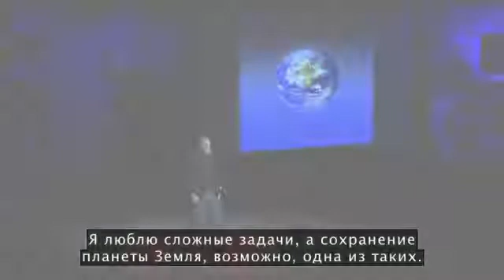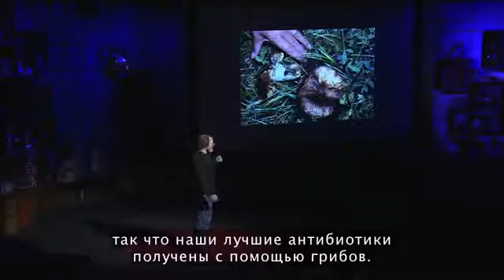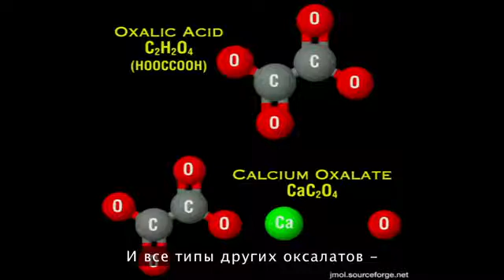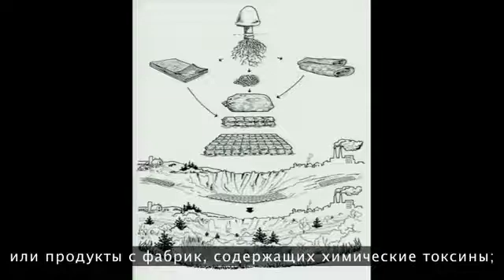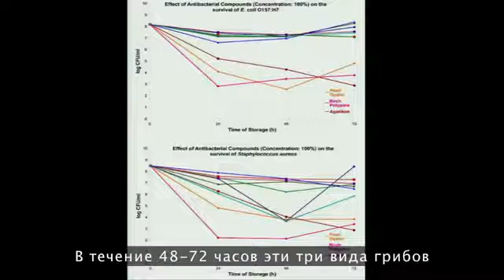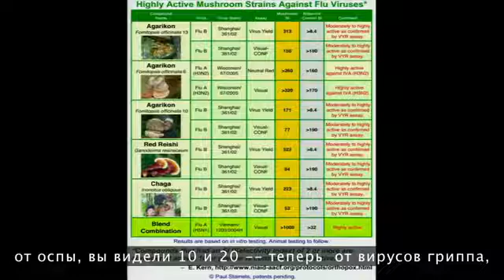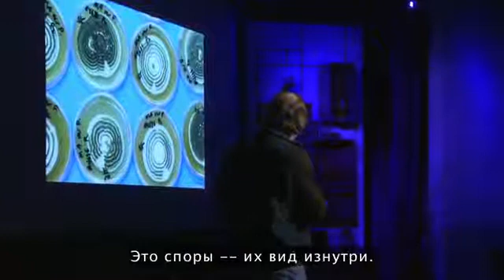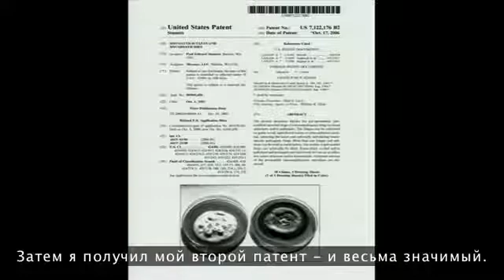Как грибы спасут мир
Вдохновляющий рассказ известного американского миколога Пола Стаметс о возможностях использования грибов и мицелия для решения многих проблем современности.

Грибы могут перерабатывать нефть и токсические отходы. Их можно использовать в медицине для борьбы с болезнетворными бактериями и вирусами. Грибы могут защищать дома от термитов, а продовольственные культуры – от насекомых-вредителей. Грибы могут перерабатывать бумажные и иные органические отходы в пищу и экологически чистое топливо. Одним словом, грибы могут!

Короткий видео-ролик с конференции ТEDx, на английском языке с русскими субтитрами. Другое интересное видео